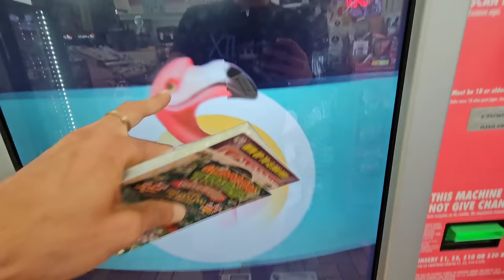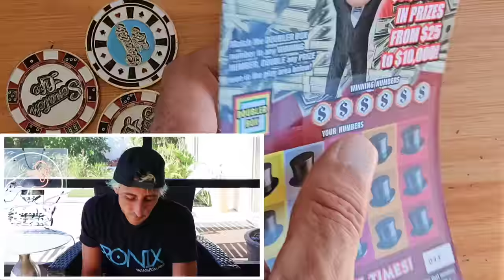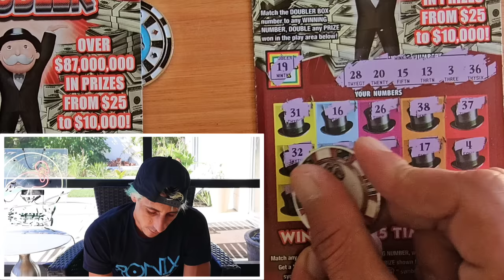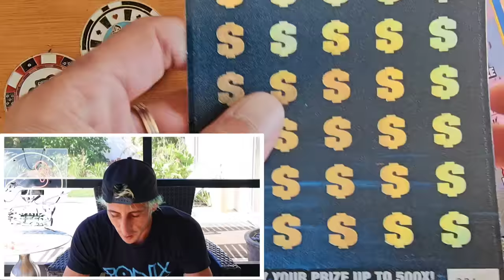2 HUGE WINS...AND THEN I GET THIS!!!!🚀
1 x $50 $1,000,000 A Year for Life Spectacular
1 x $30 300X the Cash
3 x $10 Monopoly Doubler
4 x $10 Triple Match scratch off tickets from the florida lottery!

Join Stake Online Casino here (copy/paste link):
stake.us/?c=scratchlife